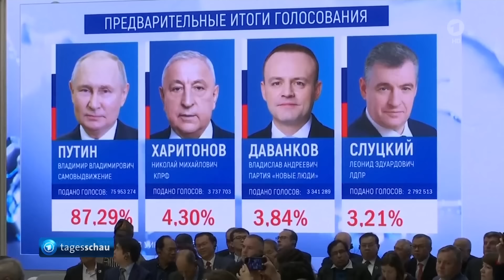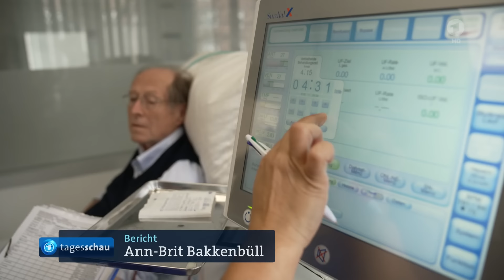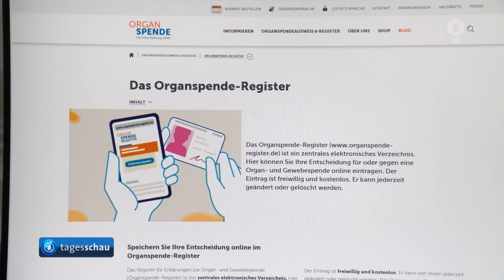tagesschau 20:00 Uhr, 18.03.2024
Themen der Sendung:

00:00 Guten Abend
00:21 Russlands Präsident Putin für weitere Amtszeit gewählt - Reaktionen aus der EU
06:25 Israelische Armee stürmt auf der Suche nach Hamas-Terroristen Al-Schifa-Krankenhaus
08:19 CDU-Bundesvorstand billigt Plan für Grundsicherung
08:49 US-Konzern Microsoft plant in NRW Rechenzentren für KI
10:56 Zentrales Organspende-Register soll Spendenbereitschaft erhöhen
13:24 FC-Freiburg-Trainer Streich gibt sein Amt zum Saisonende auf
14:58 Das Wetter